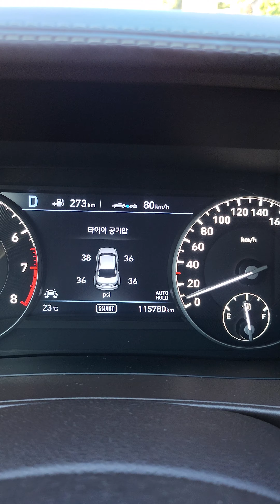제네시스 EQ900 리무진 타이어 공기넣고 승차감.